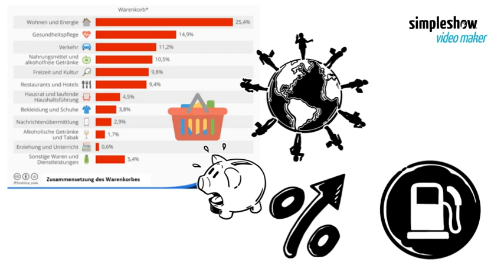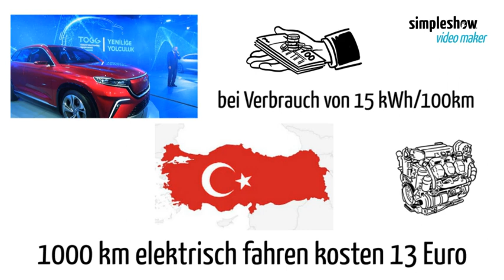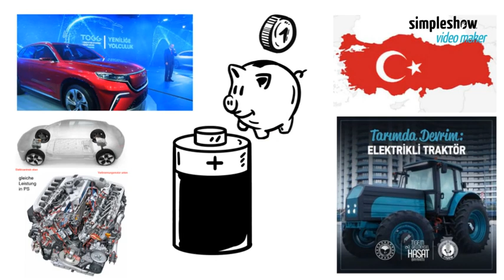Elektroautos - 1000 km für nur 12 Euro in der Türkei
Das Leben wird teurer. Die Inflation hat weltweit Rekordwerte erreicht. Benzin und Diesel, aber auch der Strom sind exorbitant teurer geworden. Das ist aber gerade deshalb eine Gelegenheit umzudenken, und auf ein Elektroauto umzusteigen. Damit wird man Geld sparen und gleichzeitig den CO2 Ausstoß drastisch senken. Die Türkei entschied sich deshalb für die Produktion einheimischer Elektroautos. Es laufen auch Projekte für über 1500 Ladestationen im ganzen Land. Mit 5 Minuten Schnell-Laden kann man so wieder über 100 km fahren. Ein Elektroauto fährt viel günstiger als ein Auto mit Benzin oder Diesel Motor. Die Stromkosten ab der eigenen Steckdose für eine Fahrt von 1000 km betragen mit einem Mitteklasse Elektroauto in Deutschland rund 40 Euro. In der Türkei mit dem gleichen Auto umgerechnet sogar nur gerade 13 Euro. Bei Benzin- und Dieselfahrzeugen bezahlt man für die gleiche Strecke aktuell über 100 Euro. Elektroautos sind also nicht nur umweltfreundlicher, sondern auch günstiger im Betrieb und in der Anschaffung. Das hat seinen Grund. Ein Elektroantrieb besteht aus viel weniger Teilen als ein komplexer Verbrennungsmotor. Also benötigt der Elektroantrieb auch weniger CO2 bei der Herstellung und ist auch weniger anfällig. Denn wo weniger dran ist, kann auch weniger kaputt gehen. Und weil man den Strom direkt aus der Steckdose bezieht, muss kein stinkender Tanklastwagen an jede Tankstelle im Land fahren und den Treibstoffvorrat auffüllen gehen. Auch der Bauer wird in der Türkei mit Elektrotraktoren ohne CO2 Ausstoß die Landwirtschaft betreiben können. Ein Elektroauto ist auch deshalb günstiger und Umweltfreundlicher, weil es keine teuren Raffinerien mehr benötigt, welche Benzin und Diesel aufwändig mit Temperaturen von über 400 Grad herstellen müssen. Mit Elektroautos wird es nicht mehr nötig sein, das Rohöl von Bohrinseln mit Schiffen und Tankern zu den Raffinerien zu transportieren. Denn auch das schadet der Umwelt mehr als ein Elektroauto. Wegen Elektroautos muss man nicht mehr Erdöl aus 200 Metern Tiefe aus dem Boden pumpen und in Pipelines transportieren und deshalb auch noch Strom verbrauchen. Denn diese Pumpen benötigen viel Strom. Verbrennungsmotoren sind nicht effizient. Je mehr Elektroautos im Land herumfahren werden, umso günstiger wird auch der Akku sein. Dank der Batterie wird das Auto auch bei Seitenaufprall sicherer werden. Und alte Akkus können rezykliert werden. In der Türkei werden bald neue Generationen von Feststoff Akkus aus Graphen und Borsalzen produziert, welche 1000 km Reichweite haben werden, und nicht mehr brennen können. Bis dahin werden in der Türkei bereits die ersten Elektroautos vom Band rollen und im Land mit einem Anteil von über 55% erneuerbaren Energien wieder aufgeladen werden.